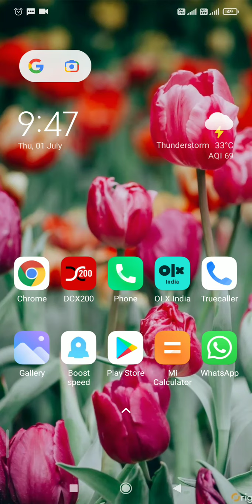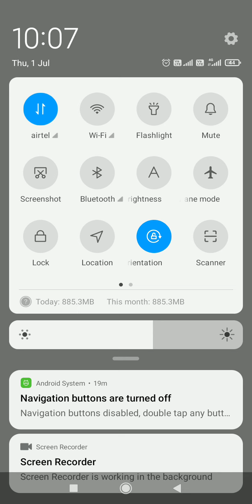subway surfers new update